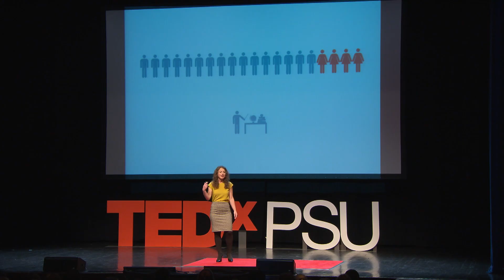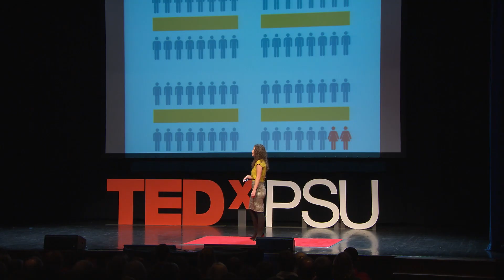Inspiring the next generation of female engineers | Debbie Sterling | TEDxPSU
Close your eyes and picture and engineer. You probably weren't envisioning Debbie Sterling.  Debbie Sterling is an engineer and founder of GoldieBlox, a toy company out to inspire the next generation of female engineers. She has made it her mission in life to tackle the gender gap in science, technology, engineering and math.

GoldieBlox is a book series+construction set that engages kids to build through the story of Goldie, the girl inventor who solves problems by building simple machines. Debbie writes and illustrates Goldie's stories, taking inspiration from her grandmother, one of the first female cartoonists and creator of ""Mr. Magoo."" Her company, launched in 2012, raised over $285,000 in 30 days through Kickstarter, and has been featured in numerous publications such as The Atlantic and Forbes.

Prior to founding GoldieBlox, Debbie served as the Marketing Director of Lori Bonn, a national jewelry company. For the past 7 years, she has also served as a brand strategy consultant for a wide variety of organizations including Microsoft, T-Mobile, Organic Valley and the New York Knicks.

Debbie's inspiration to create a mission-driven company came in 2008, when she spent 6 months volunteering at a grassroots nonprofit in rural India. She created a viral fundraising campaign called ""I Want a Goat,"" raising over $30,000 for economic and educational development in the region. This experience helped pave the way to finding her true passion: inspiring the next generation of female engineers.

Debbie completed her degree in engineering at Stanford (Product Design, '05) and currently lives with her husband in San Francisco.